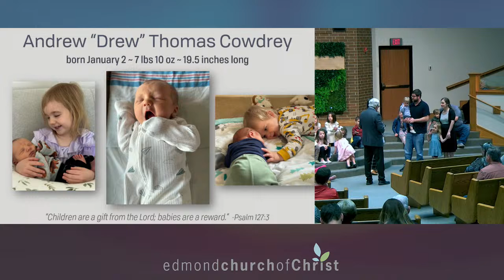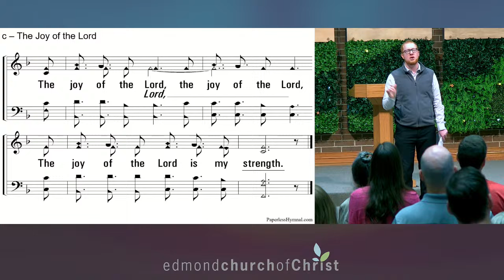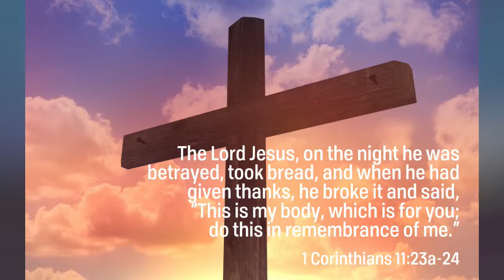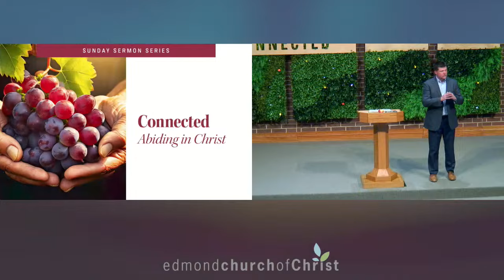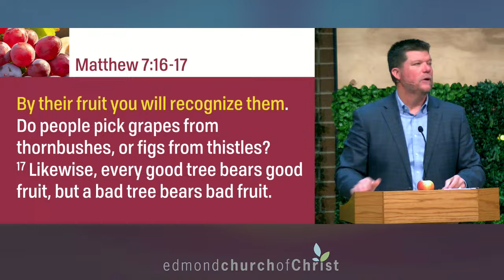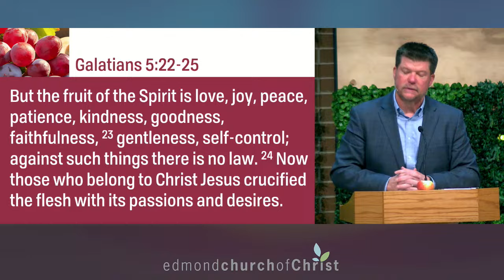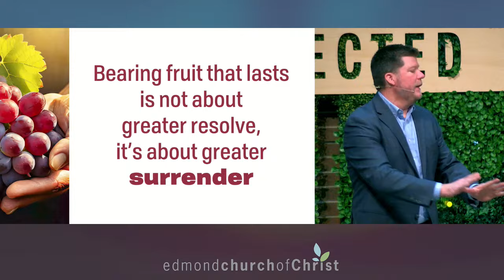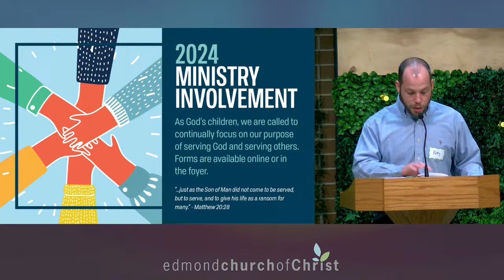Worship Service: March 3, 2024 - Connected: "Fruit that Lasts"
When we maintain a genuine connection to Christ, the Spirit of God flows through us to produce "fruit that lasts." What does the fruit of your life reveal about your connection to Christ?